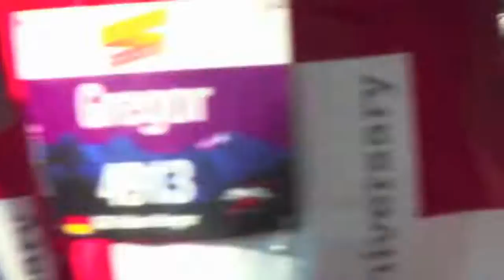20th Jungfrau Marathon Double Marathon - Doppelstarter Juergen Schreiter Jubilee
JUERGEN SCHREITER FRANKFURT RUNNER - Another double Start at the 20th Jungfrau Marathon (DOUBLE) Jubilee Edition in Interlaken - Impressions from the run site.